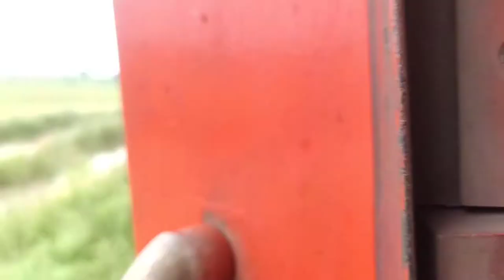BIHAR KA SBSE LAMBA RAIL TURNING MEIN SE EK....!!BARSOI JUNCTION..!! 180°degree RAIL TURNING POINT